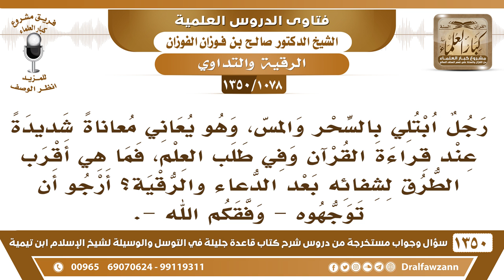[1078 /1350] رجل ابتلي بالسحر والمس، فما هي أقرب الطرق لشفائه بعد الدعاء والرقية؟ الشيخ صالح الفوزان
-[1078 /1350] السؤال: رجل ابتلي بالسحر والمس، وهو يعاني معاناةً شديدةً عند قراءة القرآن وفي طلب العلم، فما هي أقرب الطرق لشفائه بعد الدعاء والرقية؟ أرجو أن توجهوه - وفقكم الله -.
الجواب: ما في علاج غير الْدُّعَاء والرقية، ما فيه غير الْدُّعَاء والرقية، وإن كان فيه علاج عند الأطباء النفسيين فيه مرض نفسي، فيراجع الأطباء النفسيين، ربما يكون عندهم علاج يكون هٰذَا مرض عصبي، فيعطونه علاج، وَإِلَّا يقتصر عَلَىٰ الرقية، ولا يقنط من رحمة الله، ولا ييأس، يداوم عَلَىٰ الورد وعَلَىٰ الرقية، والله قريبٌ مجيب.
للاشتراك في قناة الشيخ صالح الفوزان
أسئلة وأجوبة من شرح قاعدة جليلة ( 1350 ) مقطع

للاستفسار والإقتراحات والدعم
رئيس الفريق
لمشروع كبار العلماء